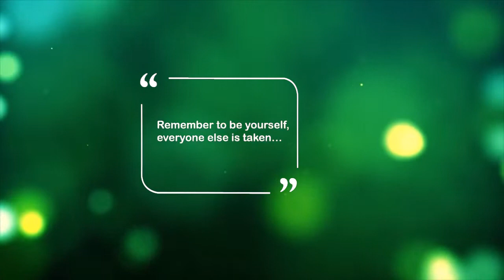Reincarnation - A philosophical journey with Alan Watts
In this short video Alan Watts talks about the idea of reincarnation, and reflects on its different meaning in both west and eastern cultures. Watch, reflect and enjoy.